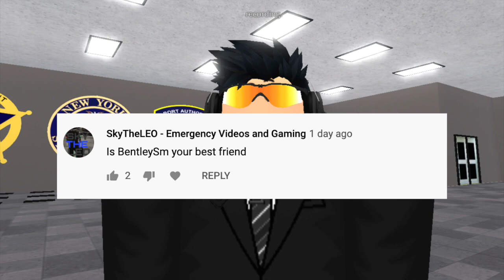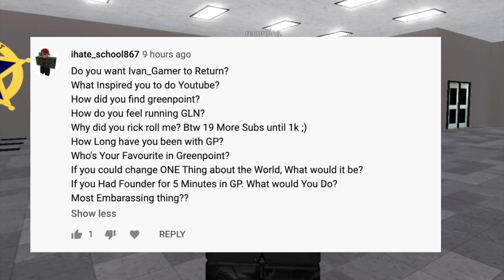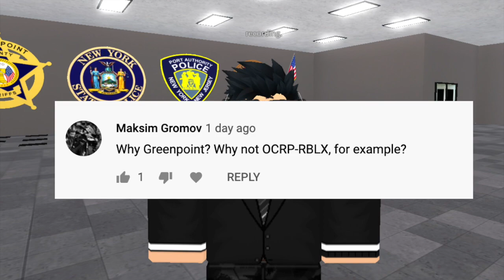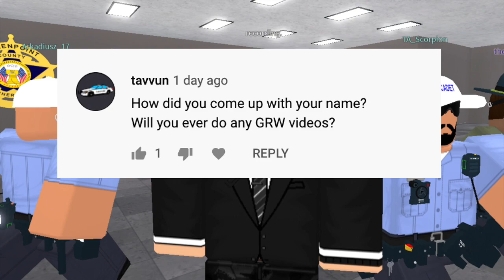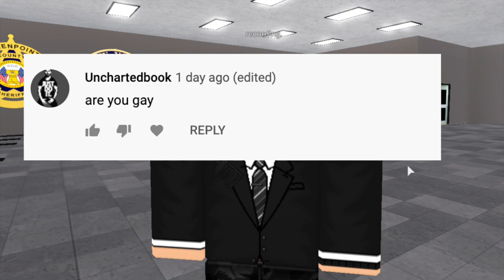Responding to my Q/As